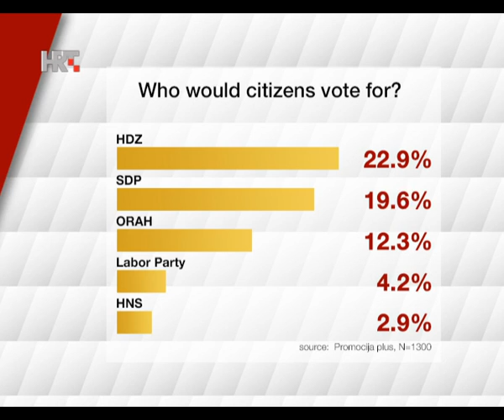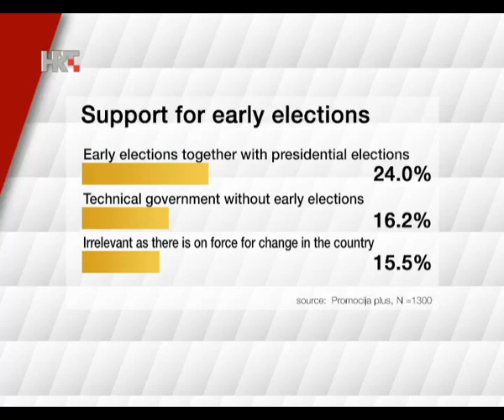NEWS HRT4 07/06/2014